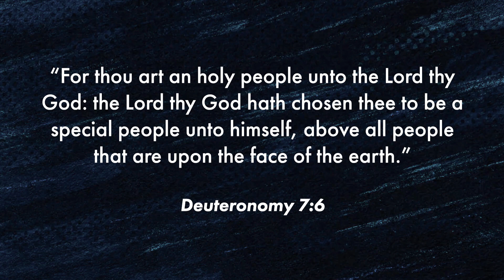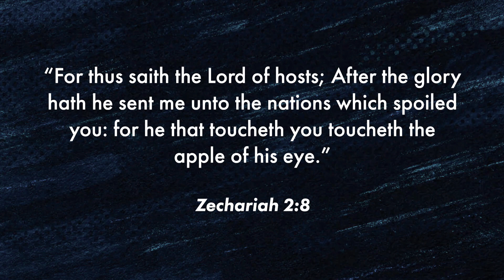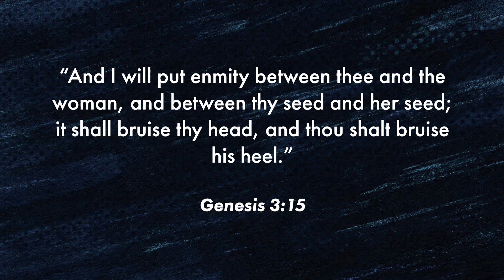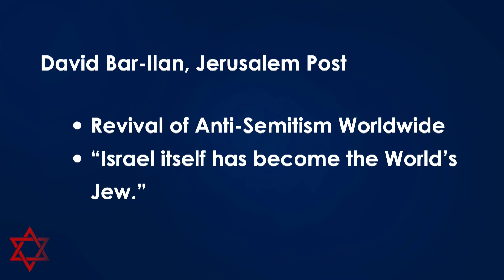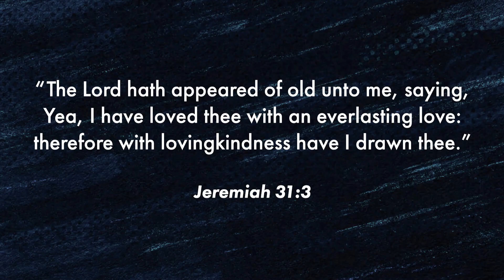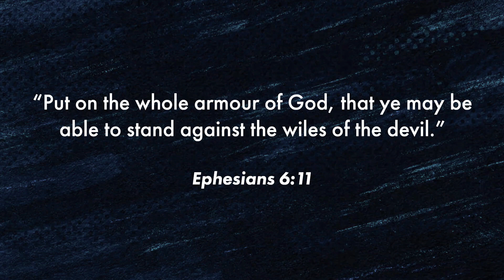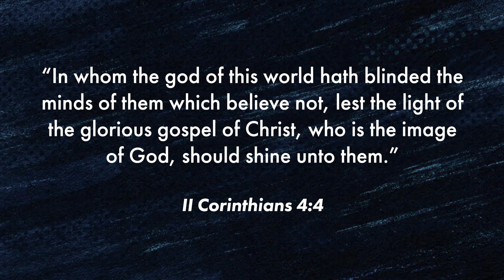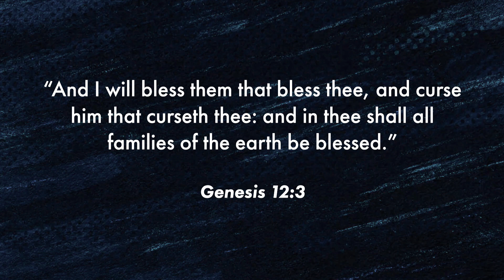Why the World Hates the Jew, Part 2 | Dr. Ralph Sexton